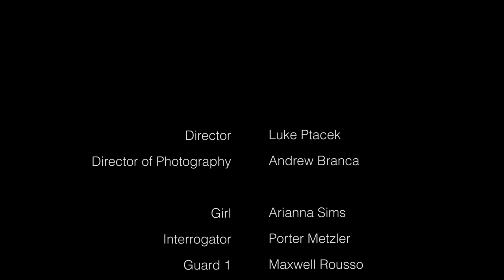Interrogation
A short film by Luke Ptacek created for The Light Factory's Advanced Filmmaking summer class